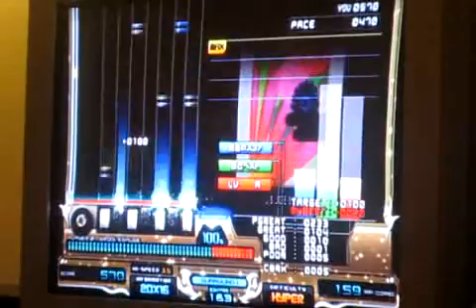beatmaniaIIDX 16 - 凛として咲く花の如く Hyper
Fun to play. I've played this several times now. -2 from AA...